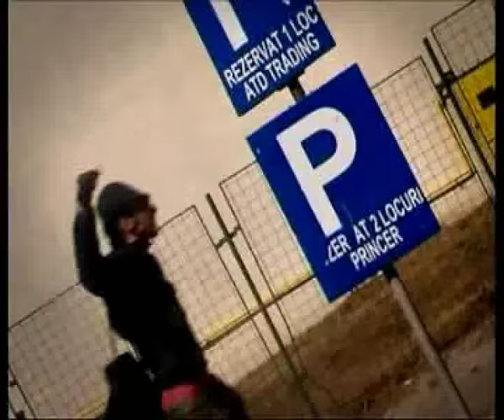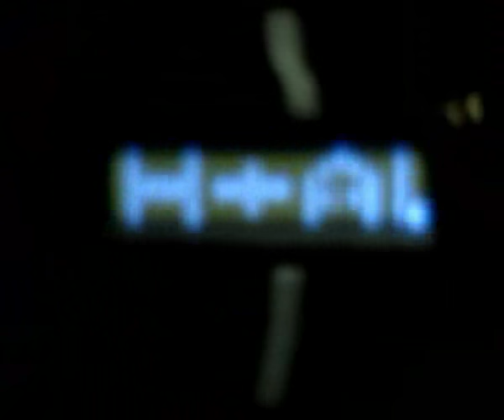Crush + Alexandra - Aprinde dragostea